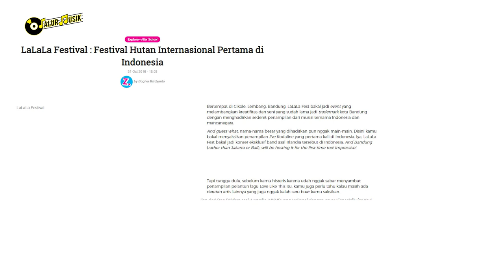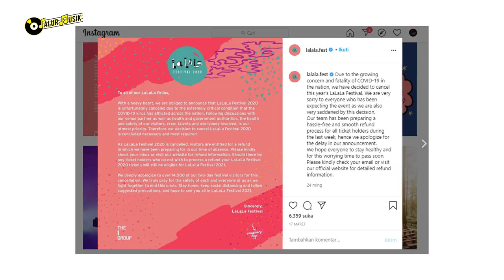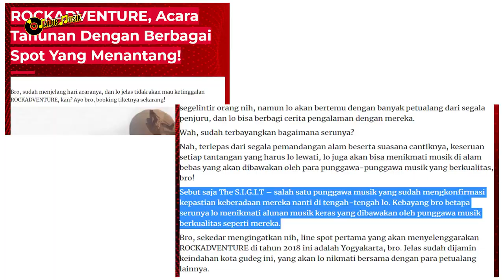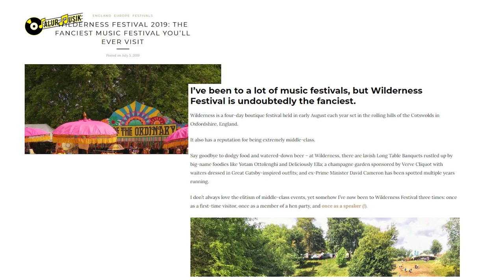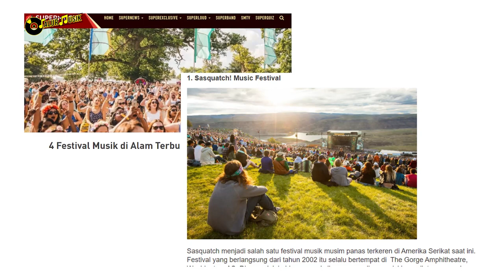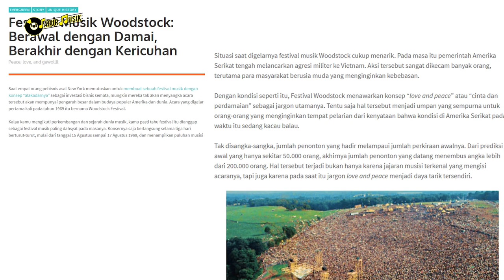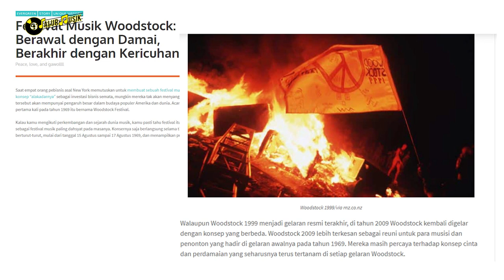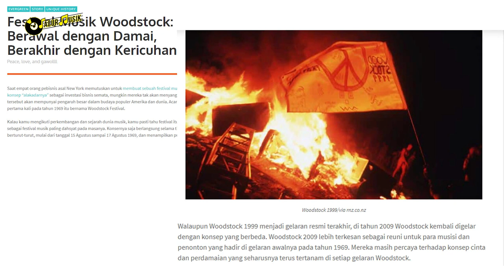FESTIVAL MUSIK DAN DJ OUTDOOR TERKEREN DAN TERMEGAH DI DUNIA SEPANJANG TAHUN | JM SCOPE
FESTIVAL MUSIK DAN DJ OUTDOOR TERKEREN DAN TERMEGAH DI DUNIA SEPANJANG TAHUN

Festival musik menjadi pagelaran acara musik yang banyak disukai oleh para pecinta musik. Pada umumnya festival musik dilaksanakan di luar ruangan (outdoor).

Segmen kali ini Jalur Musik akan membahas festival musik outdoor terkeren dan termegah di dunia sepanjang tahun.
Selamat Menonton ~

👉 NO SENSOR TANPA SETTINGAN!! KEJADIAN MEMALUKAN YANG DIALAMI ARTIS PENYANYI SAAT LIVE DIATAS PANGGUNG